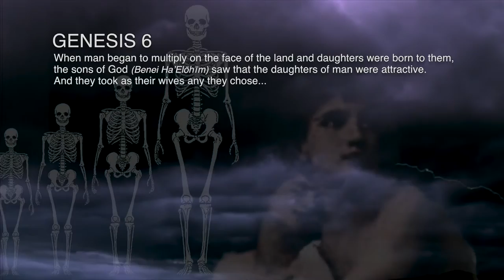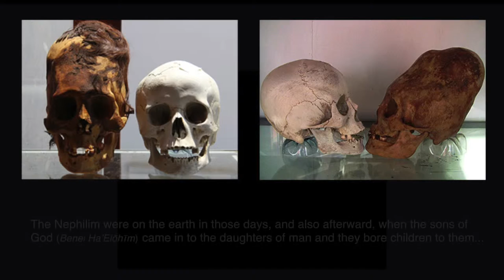INTERDIMENSIONAL INCURSION playlist intro